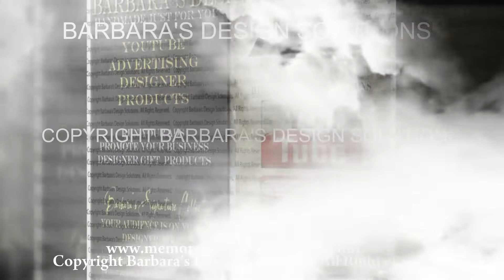Black Wall Street's Online Aromatherapy Designer Natural Wickless Candle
Candles Wickless Soy Melt Tarts. Unique Signature Blend Designer Handmade USA Healthy Alternative Home Fragrance. Trending 2024